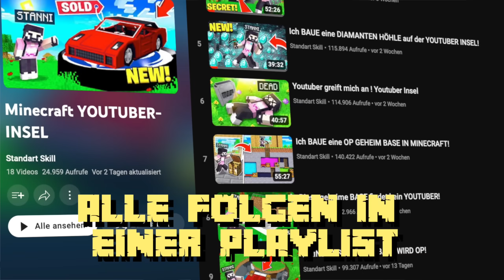KILLER CLOWNS kommen auf die YOUTUBER INSEL!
⭐️wir haben ein PROBLEM!
🎉 gucke unbedingt dieses Video!

ALLE FORTNITE MAPS für euch!

BESTE 1vs1 MAP no dely, max fps!